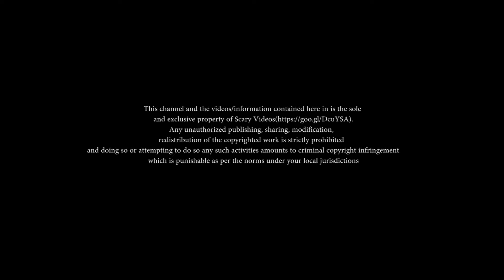Strange Object Caught On Camera By Logan Paul After Controversial Video - Horrors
Horrors is a new channel. This channel shares such incidents that happened in real life and . interesting video about ghosts .It show  the latest haunting and real ghost footage and videos to viewers